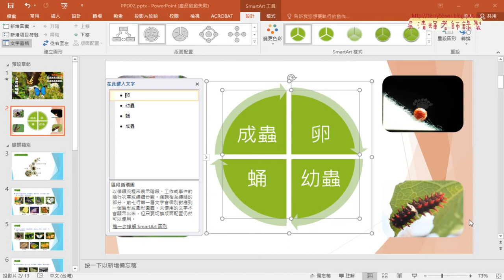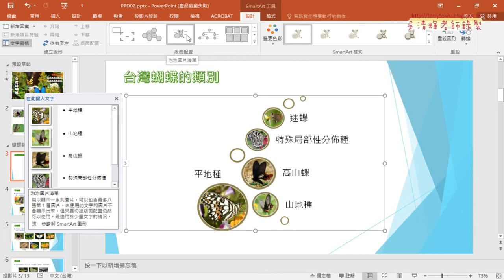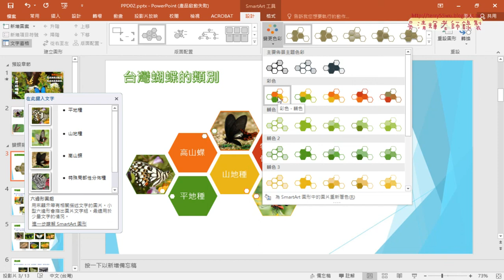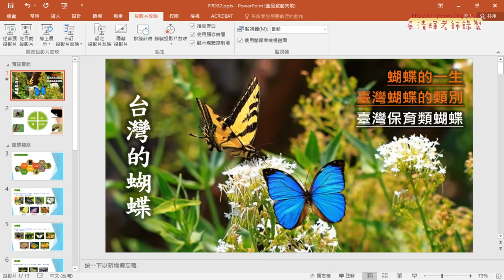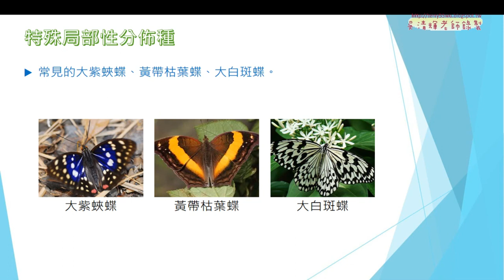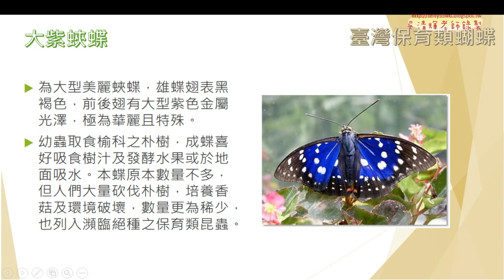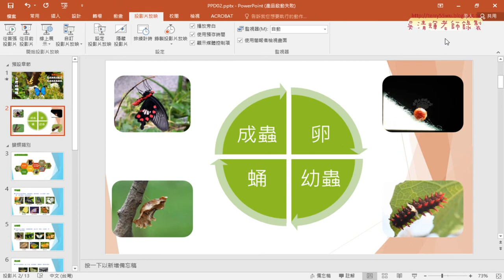06 簡報210台灣蝴蝶